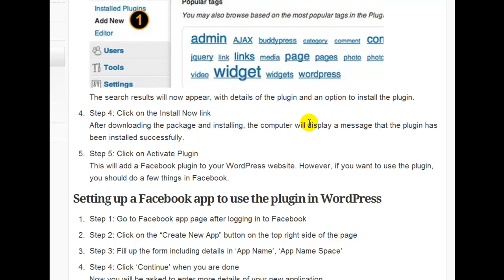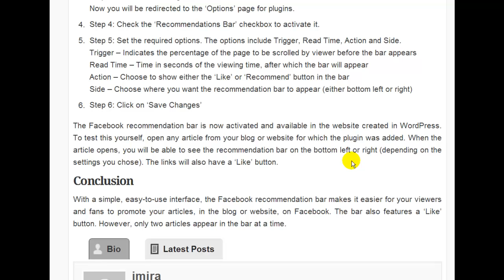Adding Facebook Recommendation Bar In WordPress Site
You might have seen recommendation bars in many websites, such as hongkiat.com. They are mainly used to display links to articles on your website. The recommendation bar is basically a floating box that appears on the right side of the blog or website, offering articles on your website to viewers as 'Recommended for Reading". This approach can get you a lot of page views. However, some users don't like to be interrupted with recommendation bars while they are viewing a page.
This tutorial will instruct you to add a Facebook recommendation bar into your WordPress website.